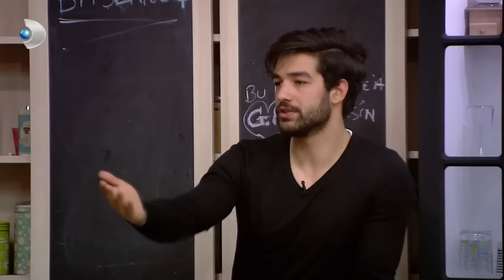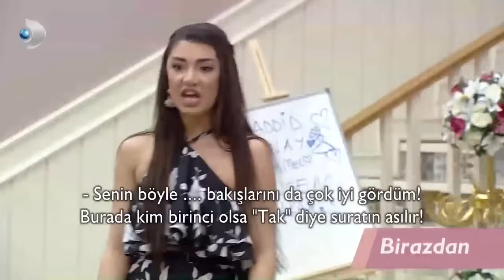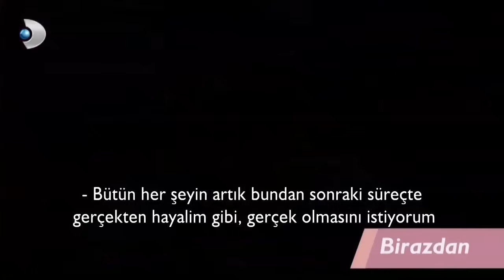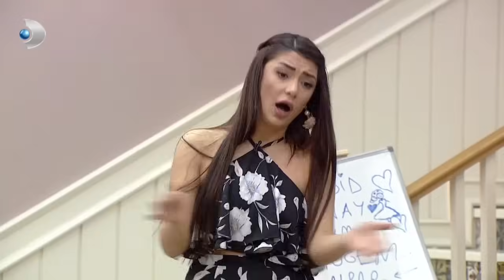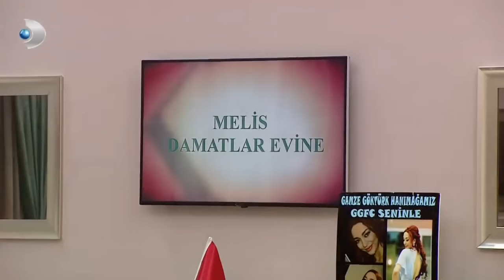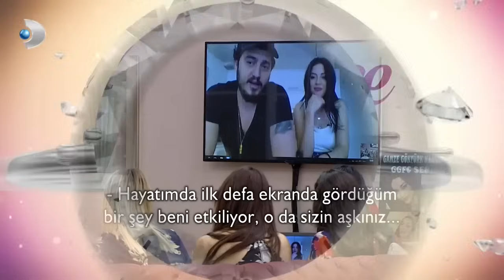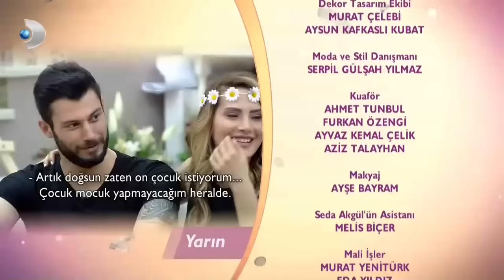Kısmetse Olur 34. Hafta 415. Bölüm - Full Bölüm